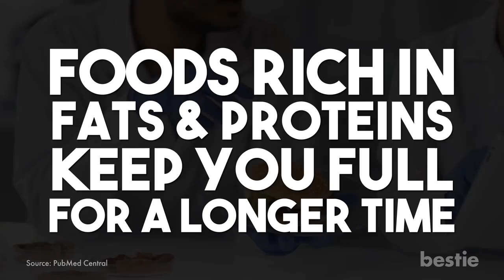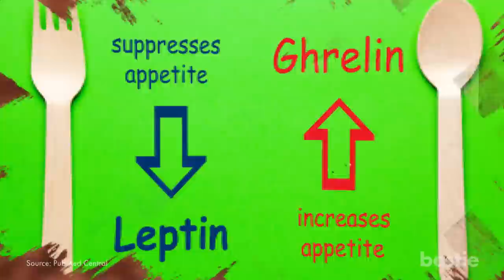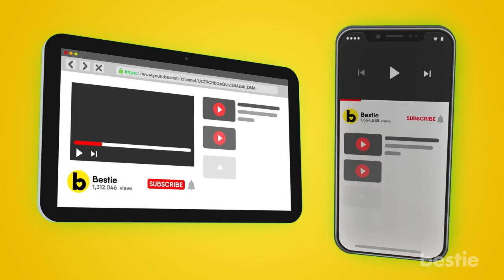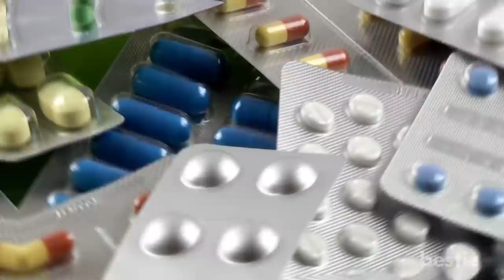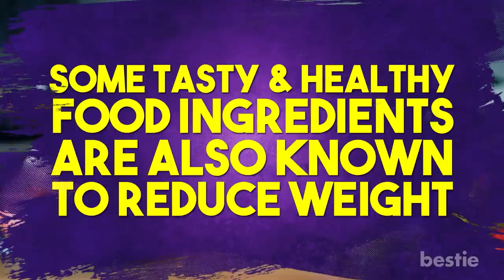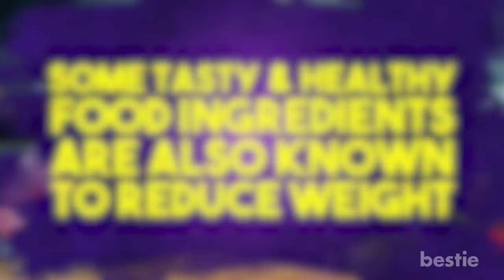Not Hungry In The Morning? Here's Why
Hey there, viewers! We’ve all heard how important breakfast is for you, but what if you don’t want it?

You might wake up feeling full, and force-feeding yourself with breakfast would be a pain. Not feeling hungry in the morning may be related to health issues.

In today's video, we’ll be discussing 6 reasons why you aren’t hungry in the morning. Is it temporary? Is it worse than I thought? What can I do to fix it? We’re talking about all that AND more...

Timestamps:
Intro - 0:00
Reason 1 - Late night dinner, or midnight snacking - 00:26
Reason 2 - Hormonal alteration can keep you full - 01:16
Reason 3 - Your emotions can take over your appetite - 02:16
Reason 4 - Pregnancy - 02:58
Reason 5 - Illness - 04:14
Reason 6 - The serious causes - 04:56
Simple changes which might help the situation - 05:53

Summary:

Reason 1 - Late night dinner, or midnight snacking
Enjoying a big dinner before bed could be the reason you’re feeling full the next morning.

Reason 2 - Hormonal alteration can keep you full.
The two major hormones that play a role in determining whether or not you're hungry are ghrelin  and leptin. Ghrelin increases the appetite, while leptin suppresses it.
Another hormone that causes the slow emptying of your stomach is adrenaline. Your adrenaline is highest in the morning according to the studies.

Reason 3 - Your emotions can take over your appetite.
Your mood has a direct effect on your daily activities. If you’re anxious or depressed, you may have to fight with allied symptoms like fatigue and depression. This condition can have a two-way ending. Hormones treat every individual differently. It’s a personal choice which way an individual chooses. Some might start overeating, and end up with eating disorders and obesity-related to numerous health issues.

Reason 4 - Pregnancy
 Around 80% of expecting mothers experience morning sickness. Having nausea and vomiting as soon as you wake up can kill your hunger. But the good news is that things improve in the second trimester of pregnancy. When you’re expected to eat for two, morning sickness doesn’t even allow you to eat well for one. An extensive study showed that 34% of women eat less during early pregnancy.

Reason 5 - Illness.
 Any changes in the weather and temperature can lead to simple infections, and cause respiratory problems like cough, cold, pneumonia, fever, etc. Your smell and taste will also change. One might feel like going days on end without food, but your doctor might advise you otherwise.

Reason 6 - The serious causes.
People suffering from reduced levels of thyroid, or simply hypothyroidism, will generally feel less hungry throughout the day as well.
Ovulation, which occurs exactly at the midpoint of the cycle is thought to have a direct relation to your eating pattern. Expect to feel less hungry during this time.

Simple changes which might help the situation
Let’s get one thing straight. Not feeling hungry the moment you wake up isn’t a bad thing. The hunger pang can set in once you start your day. Maybe have breakfast around that time? If you skip breakfast entirely, be double sure you sip on lots of water. Giving your body some hydration will keep all the systems working smoothly. This is why people stress on water.

Instagram bestie health bestie videos emotional eating mental health